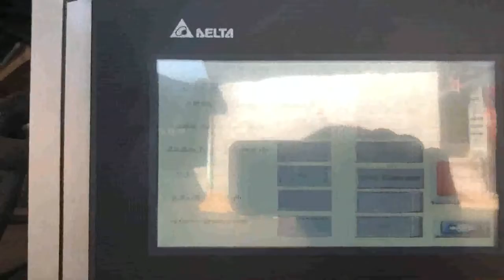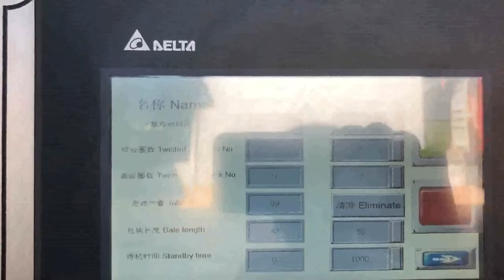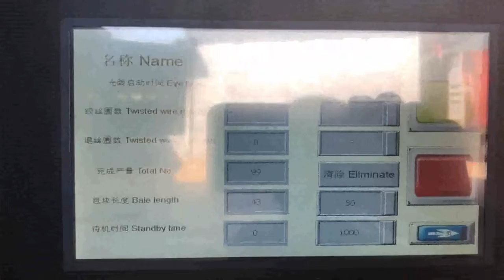cardboard presser with chain plate conveyor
Details of cardboard presser with chain plate conveyor, cardboard baler with chain plate conveyor, cardboard compactor with chain plate conveyor,

TCM is a professional cardboard presser with chain plate conveyor manufacturer and supplier in China for more than 20 years, and we can offer cardboard presser with chain plate conveyor for sale with a cheap wholsale factory price for our customers without any agent or dealers if you wanner buy our cardboard presser with chain plate conveyor.